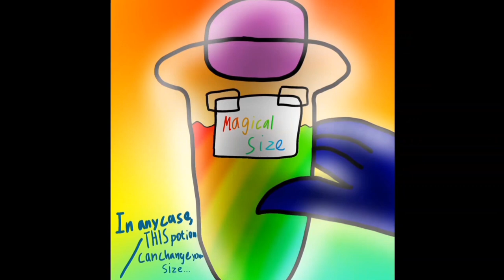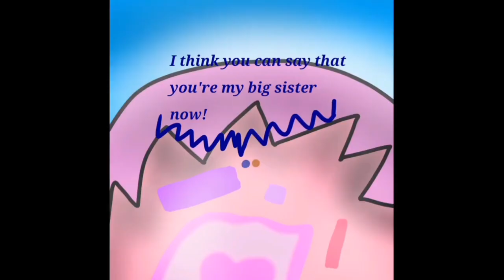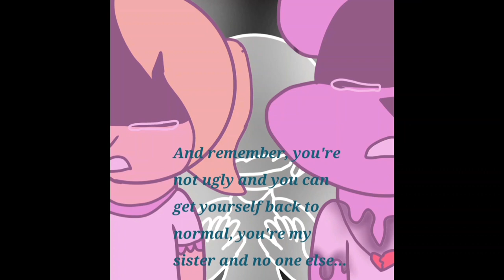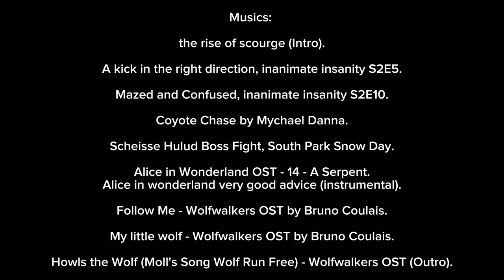Size Shifting MageCat and CapeCat (Full Movie)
for ‎@MariaTheCuteGirl  and ‎@catDay12-ya

Diana Paradna

Cast: Liza and Diana

Characters:
MageCat
CapeCat
Diana
Maria
Peppino
Gustavo
Peppinette

Credit App, Capcut: Diana

Musics:
the rise of scourge (Intro).

A kick in the right direction, inanimate insanity S2E5.

Mazed and Confused, inanimate insanity S2E10.

Coyote Chase by Mychael Danna.

Scheisse Hulud Boss Fight, South Park Snow Day.

Alice in Wonderland OST - 14 - A Serpent.
Alice in wonderland very good advice (instrumental).

Follow Me - Wolfwalkers OST by Bruno Coulais.

My little wolf - Wolfwalkers OST by Bruno Coulais.

Howls the Wolf (Moll's Song Wolf Run Free) - Wolfwalkers OST (Outro).